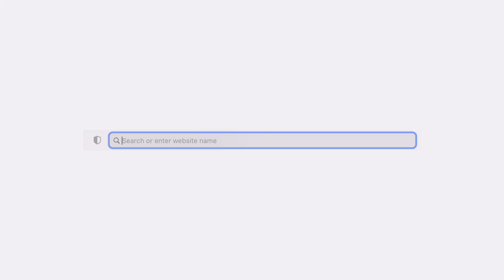Bringing Back the Classics: The Return of Retro Soda Pop | Redstone Foods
Old-fashioned, retro soda pop has been making a triumphant comeback in recent years. Just like we’ve seen a boom in the glass bottle, craft soda market, people are also looking to try many of the classic, retro sodas from their childhood.

From the classic cola concoctions to the vibrant fruity flavors that once graced the old-school soda fountains, Redstone Foods carries a wide variety of vintage sodas wholesale that people have enjoyed for close to, and well over a century!

About Redstone Foods:
Redstone Foods proudly serves thousands of gourmet food stores, distributors, candy stores, florists, gift shops, and many other retail outlets throughout the United States, as well as internationally.